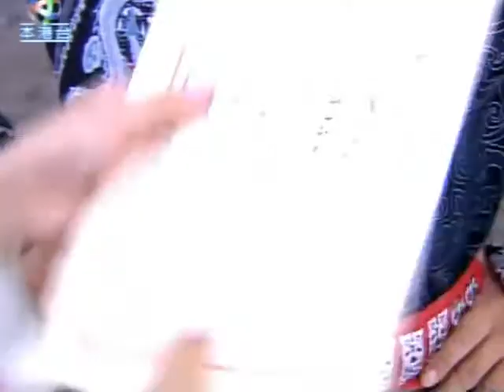HCXP17 chunk 2